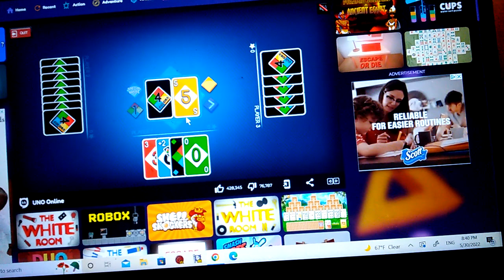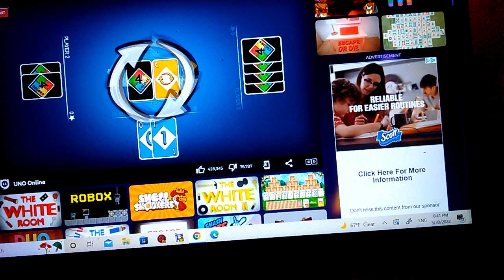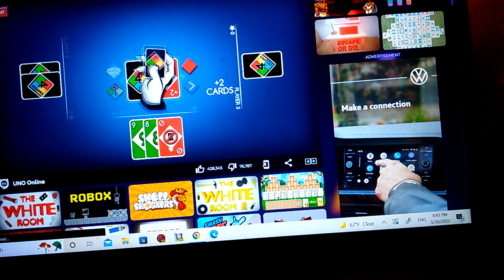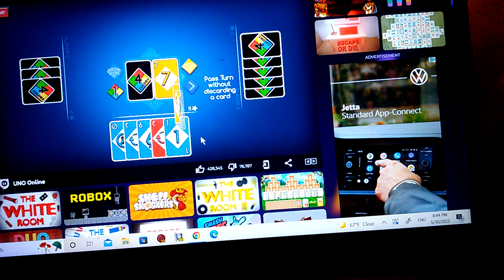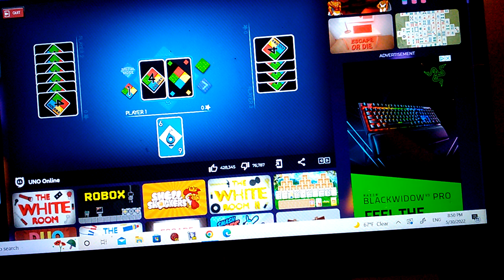Uno Round 8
UP NEXT: Jade vs. Rivera, Brandon, and Maggie
FINAL ROUND WINNER TAKES ALL
🆑SOCIAL MEDIA🆑